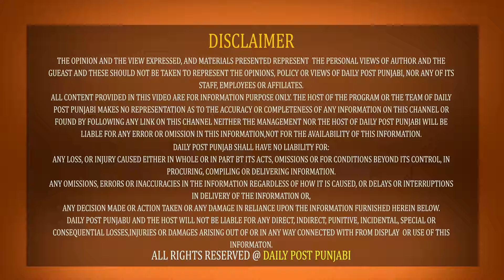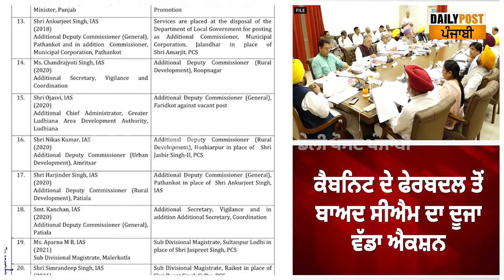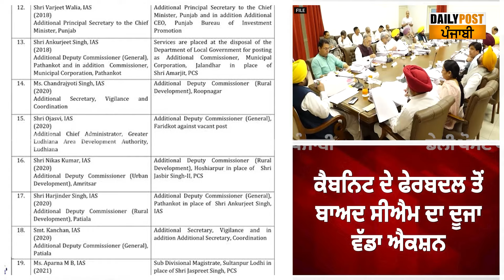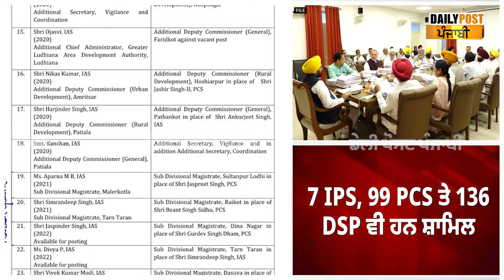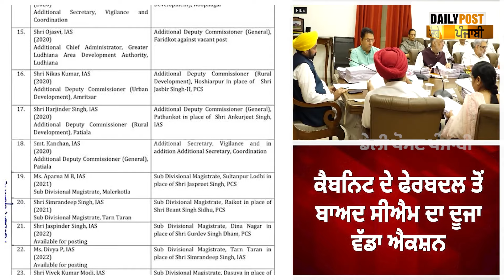ਕੈਬਨਿਟ 'ਚ ਫੇਰਬਦਲ ਤੋਂ ਬਾਅਦ CM ਮਾਨ ਦਾ ਦੂਜਾ ਵੱਡਾ ਐਕਸ਼ਨ, ਪੰਜਾਬ ਪੁਲਿਸ ਦੇ ਅਧਿਕਾਰੀਆਂ ਨੂੰ ਲੈ ਕੇ ਜਾਰੀ ਕਰ 'ਤਾ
ਕੈਬਨਿਟ 'ਚ ਫੇਰਬਦਲ ਤੋਂ ਬਾਅਦ CM ਮਾਨ ਦਾ ਦੂਜਾ ਵੱਡਾ ਐਕਸ਼ਨ, ਪੰਜਾਬ ਪੁਲਿਸ ਦੇ ਅਧਿਕਾਰੀਆਂ ਨੂੰ ਲੈ ਕੇ ਜਾਰੀ ਕਰ 'ਤਾ ਵੱਡਾ ਫੁਰਮਾਨ LIVE